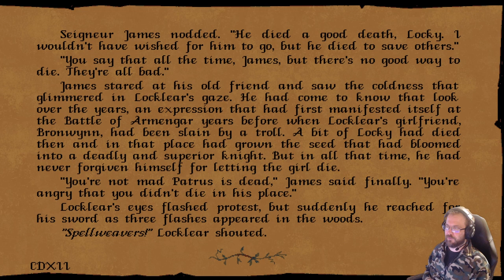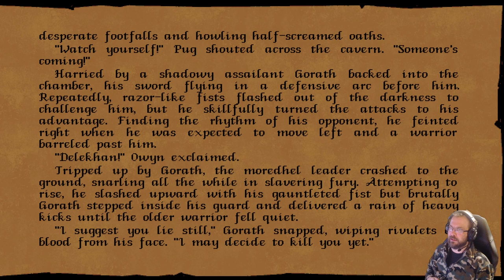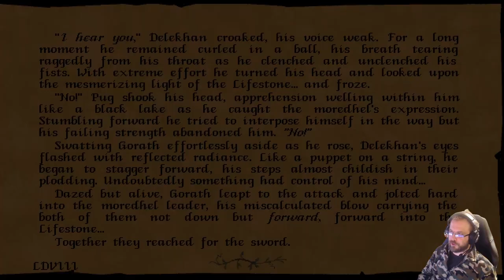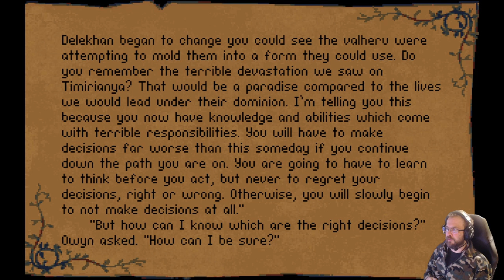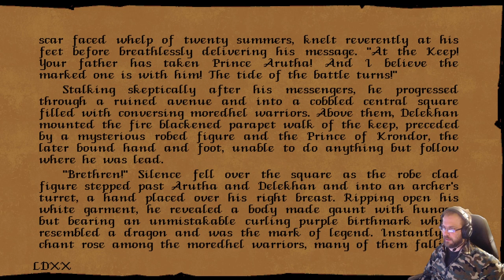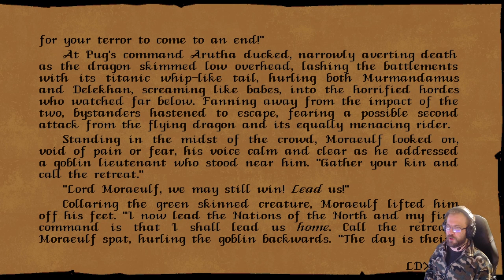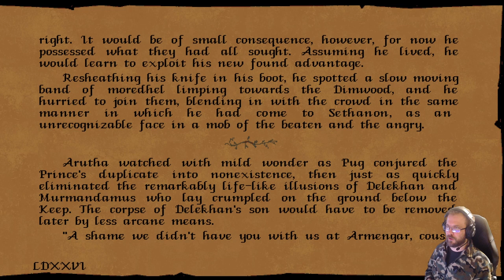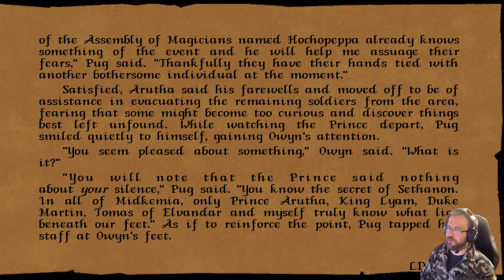Betrayal at Krondor - 30 years anniversary part 18: Mad Gods Rage (fin)